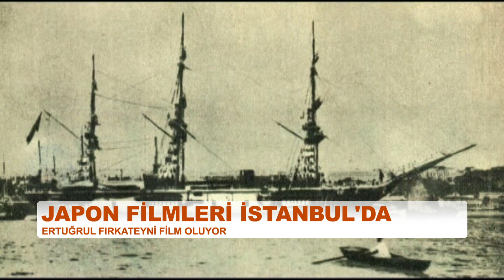JAPON FİLMLERİ FESTİVALİ